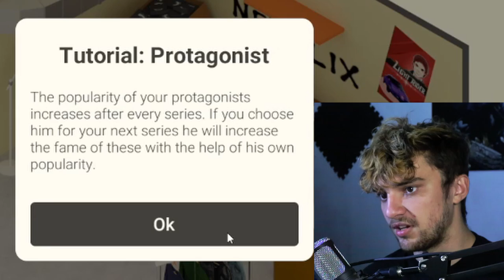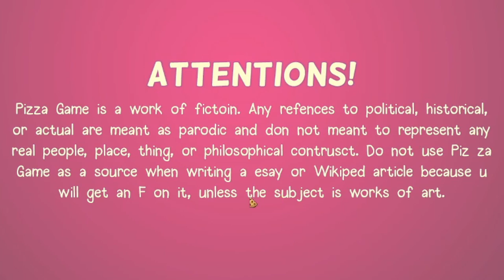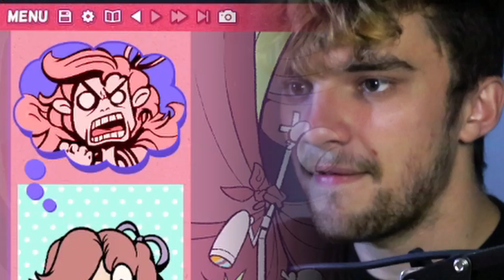3 Random Games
Welcome to 3randomgames where you will see 3 random games I play and show you how stupid I am!